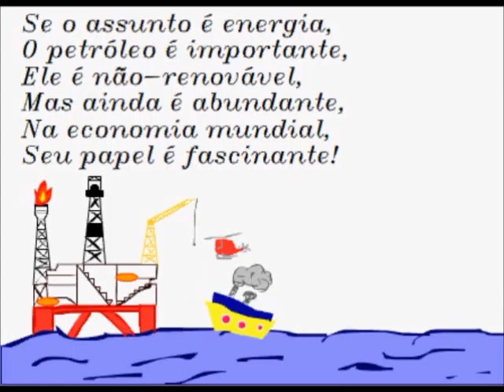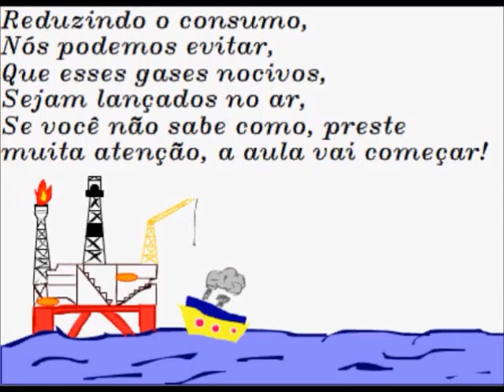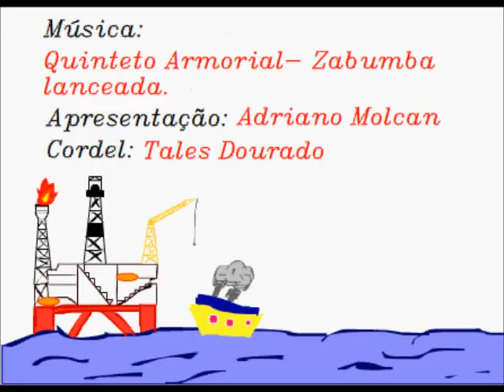Concurso Radix - UNIVASF - estudantes Tales e Adriano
Concurso Eficiência Energética na indústria Offshore